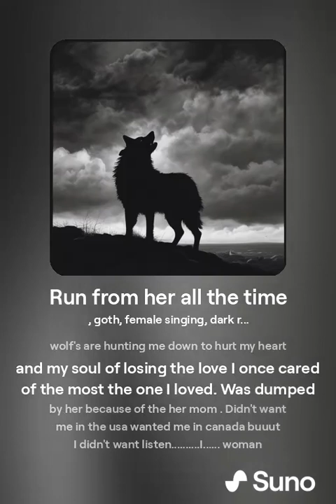suno app, wrote by me - "run from her all the time, away from the wolves"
I used the suno.app .it's a good app that uses ai you can create your own lyrics or ai generate and style of music you want.This songs noncopyright I wrote myself and the singer and band were ai generated to my lyrics. check them out. I wrote this a while back about my ex when at the time we broke up and thoughts of her and one of the reason why we broke up. It may not sound perfect but I like it. we ended but it is what it is.